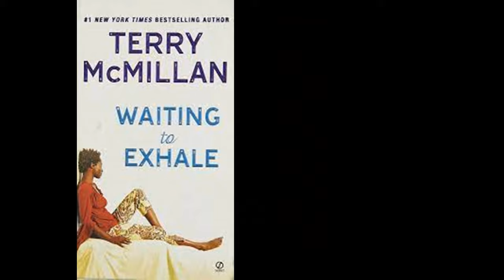Inner-City work place/business practices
It is a wonderful thing to be complemented by others in the workplace. Yet, the purpose of a good positive work environment is to be aware of the fact that people are or should be happy to work with us in our area of expertise. This video will share the specifics of how to remain positive within the workplace and how to appreciate the compliments given without using power to abuse another person's kindness in that compliment.